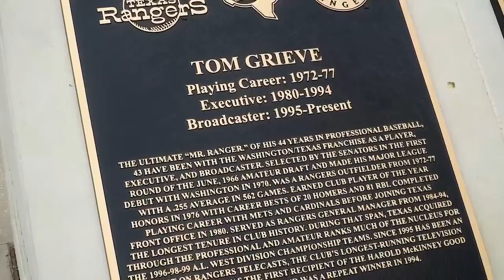Hall of Fame Plaque Display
Hall of Fame Plaque Display | Rangers Insider